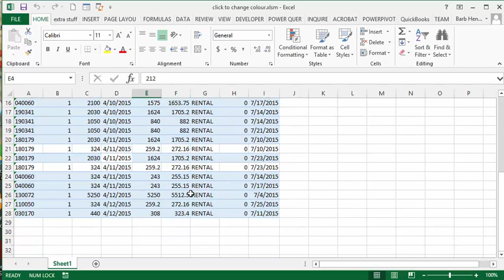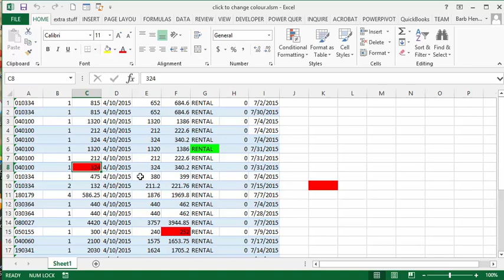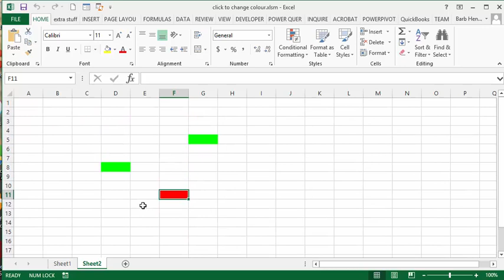Click to change the cell colour in Excel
Click to change the cell colour in Excel.  Double click on the cell to turn it red.  Right click on the cell to turn it green.

code
Private Sub Worksheet_BeforeDoubleClick(ByVal Target As Range, Cancel As Boolean)
Cancel = True
Target.Interior.ColorIndex = 3
End Sub

Private Sub Worksheet_BeforeRightClick(ByVal Target As Range, Cancel As Boolean)
Cancel = True
Target.Interior.ColorIndex = 4
End Sub

easyexcelanswers